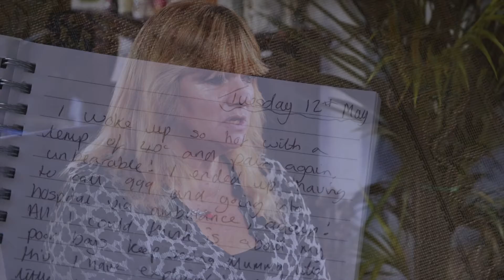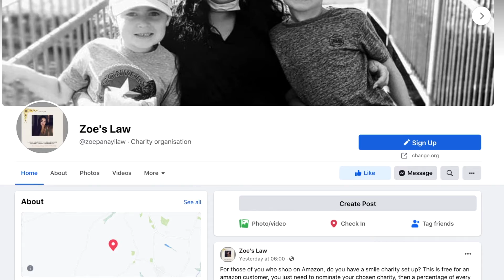Zoe Panayi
Zoe died aged 26 leaving behind 2 sons aged 7 & 5. She followed all guidance in reporting her mole, she was told to pay a clinic to remove the mole. This was not tested and Zoe paid the ultimate price with her life. We campaign to make a change through Zoe's Law